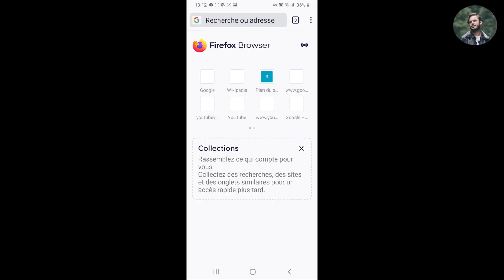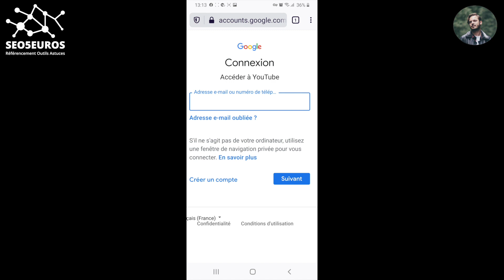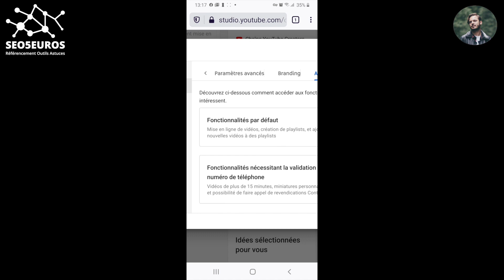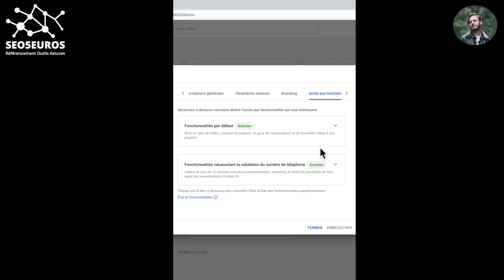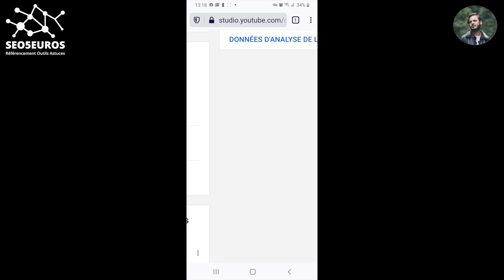COMMENT VALIDER SON COMPTE YOUTUBE SUR ANDROID ET IOS [TUTO 2021]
COMMENT VALIDER SON COMPTE YOUTUBE SUR ANDROID ET IOS [TUTO 2021]  afin de pouvoir ajouter des miniatures personnalisées, mettre en ligne des vidéos de + de 15 minutes et diffuser des contenus en direct.

✅  Valider votre chaîne YOUTUBE sur TÉLÉPHONE  ANDROID et IOS

INTRODUCTION
Dans ce tutoriel, je vais vous apprendre en moins de 3 minutes comment résoudre ce point technique.
Merci de me laisser un commentaire si cet video vous a plus, cela vous prendra moins d'une minute.

POURQUOI VALIDER SON COMPTE YOUTUBE
Pour accéder à certaines fonctionnalités de YouTube, vous devez vous assurer que votre compte YouTube est vérifié et authentifié.
Si cette confirmation n’est pas faite, vous ne pourrez pas :
- Mettre en ligne des vidéos de plus de 15 minutes
- Personnaliser les miniatures de vos vidéos mises en ligne
- Faire du streaming en direct
- Faire appel à des revendications

Elle est donc primordial pour votre chaîne YouTube.

TIMESTAMPS
00:00 Introduction à la validation de votre chaîne sur Android ou IOS
00:15 Abonnez-vous
00:30 Choix du navigateur pour faire la validation
00:40 Activation de la version ordinateur sur votre téléphone
01:10 Connection à YouTube avec vos identifiants
01:55 Connection à YouTube Studio et procédure de validation
03:38 Validation par la saisie du code reçu par SMS
04:11 Désactivation de la version ordinateur
04:30 Message de fin
04:52 Outro

Surtout soyez patient dans les manipulations car les temps d'accès sur votre téléphone sont moins performants que sur un ordinateur.

CETTE VIDÉO VOUS À PLUS ?
Alors poster un commentaire et venez me rejoindre sur ma chaîne YouTube. Je poste régulièrement des astuces et tutoriels pour le YouTube, le E-Commerce et ma vie d'entrepreneur.